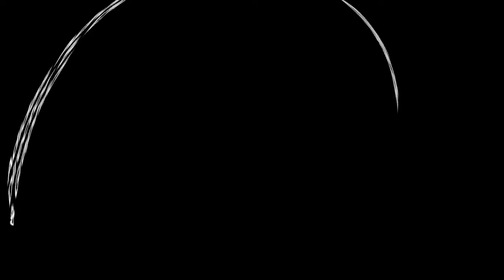Showreel Alex Tudan